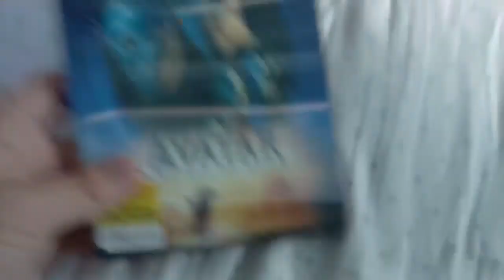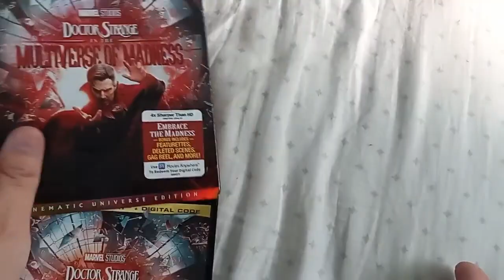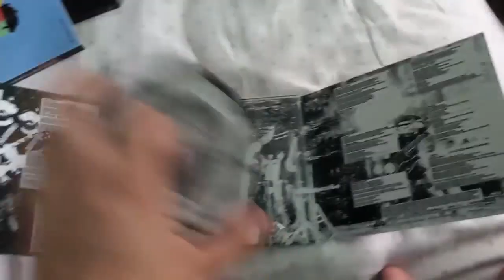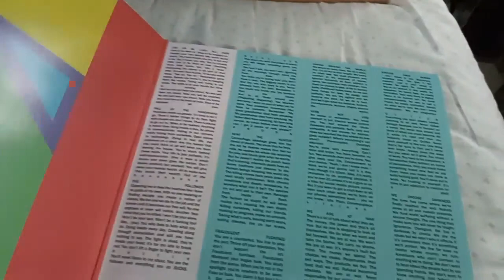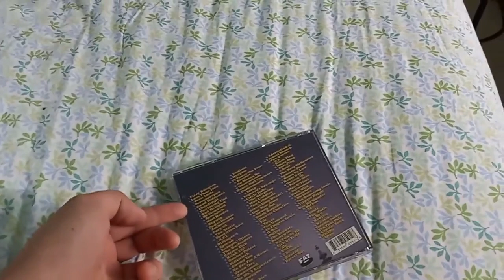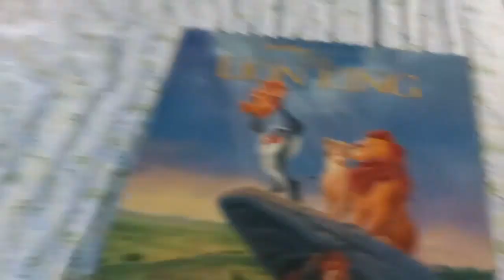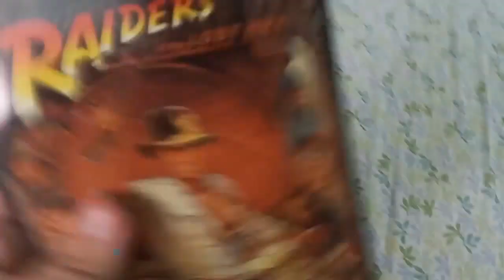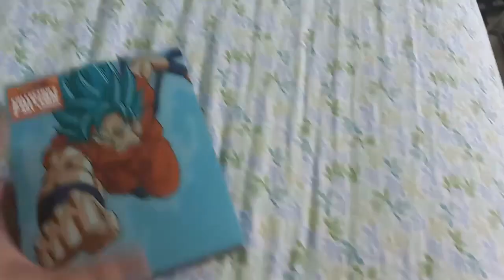Pickups From the Beginning of July!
0:00 Intro
0:32 The Pickups
32:13 Outro

eBay Store
Amazon Wishlist!